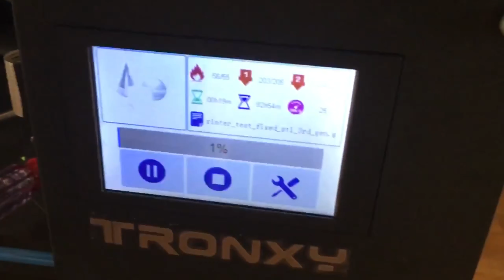Tronxy X5SA High Accuracy Big Power DIY 3D Printer Test From Gearbest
Tronxy X5SA Price - Buy Online - Compare Prices :

Tronxy X5SA High Accuracy Big Power DIY 3D Printer - BLACK US PLUG 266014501
330 x 330 x 400mm Output Device

TRONXY® X5SA DIY Aluminium 3D Printer 330*330*400mm Printing Size With Updated Touch Screen/Auto Leveling/Dual Z-axis/Power Resume

Hot sale Tronxy X5SA 3D Printer DIY kit Full metal 3.5 inches Touch screen High precision Auto leveling PLA filament as gift

Tronxy X5SA 3D Printer  Features :
● Technical grade high printing precision ( 0.4mm diameter nozzle )
● LCD screen supported, 3.5 inch big touch screen
● Automatic leveling function
● Use high speed track wheels to ensure fast print
● Power failure resume print
● Filament run out detection
● High power supply ( 360W )
● Use aluminium profile, durable and wearing-resisting
● USB and SD card supported, meet different demands
● Operating system: XP, WIN7, MAC
Tronxy X5SA 3D Printer  Specification :
Brand: Tronxy
Type: DIY
Model: X5SA
Frame material: Aluminum
Nozzle diameter: 0.4mm
Nozzle temperature: 170-275 Degree
Product forming size: 330 x 330 x 400mm
Layer thickness: 0.1-0.4mm
Memory card offline print: SD card
LCD Screen: Yes
Print speed: 20 - 150mm/s
Supporting material: ABS,HIPS,PC,PLA,PVC
Material diameter: 1.75mm
Language: Chinese,English
File format: G-code,STL
XY-axis positioning accuracy: 0.012mm
Z-axis positioning accuracy: 0.004mm
Voltage: 110V/220V
Host computer software: Cura,Repetier-Host
Packing Type: unassembled packing
System support: XP, WIN7, MAC
Current (mA): 30000mA
Connector Type: SD card,USB